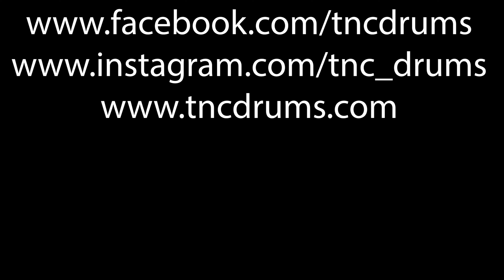Gary Numan: We're the Unforgiven // TNC Drum Cover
About the Song: What a jam! The bass drum pattern is amazing in this song, can't get enough. I've been practicing a bit of double bass, and this was the perfect song to try and sprinkle some of the new skills in. Hoping to continue to improve. I hope you enjoy this cover!!!
Consider becoming a Patron… Help turn this hobby into part of what supports and provides for my family. Thank you!!!
SITES:
TNC Drums Logo Premium T Shirt
TNC Drums Logo Pull Over Hoodie
TNC Drums Logo Long Sleeve Shirt
TNC Drums Logo Sweatshirt
GEAR:
Drums: Roland TD-17 KVX
Sticks: Gavin Harrison Signature Sticks by Vic Firth
DW 5000 Kick Pedals
Front Cam: Nikon D5600
Foot Cam: Samsung Galaxy Note 9
Side Cam: I phone XS
Editing: Adobe Premiere Pro
Recorded right from the TD-17 sound module onto an SD Card